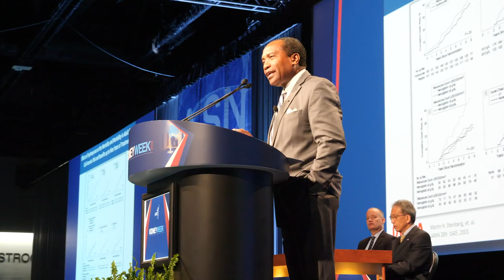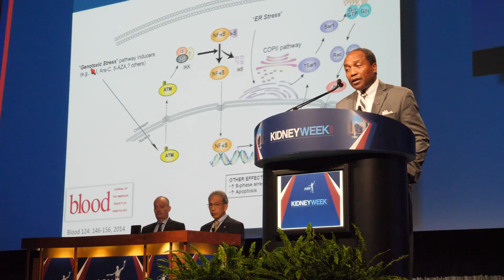Interview with 2018 ASN President’s Medal Recipient - Griffin Rodgers MD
ASN TV was honored to interview the recipient of the 2018 ASN President’s Medal, Griffin P. Rodgers, MD, Director at NIDDK.  We asked Dr. Rodgers about the honor and his Kidney Week 2018 State-of-the-Art lecture, “Sickle Cell Anemia: Yesterday, Today, and Tomorrow.”